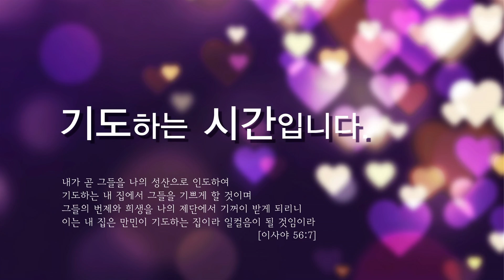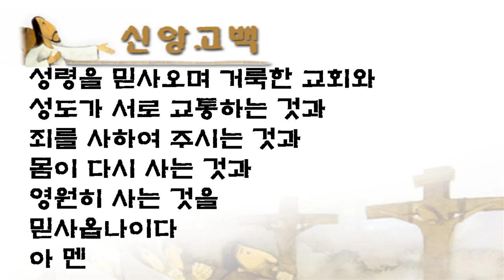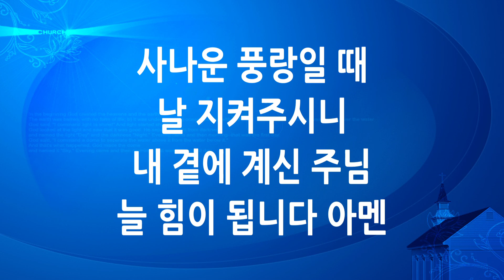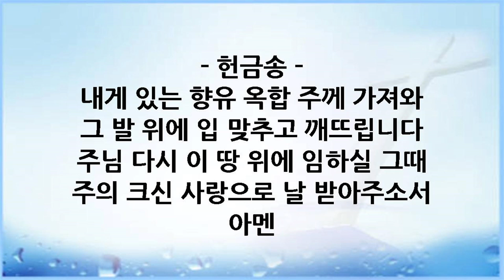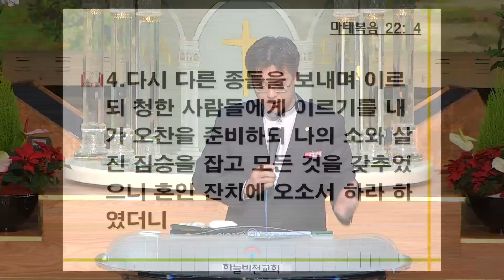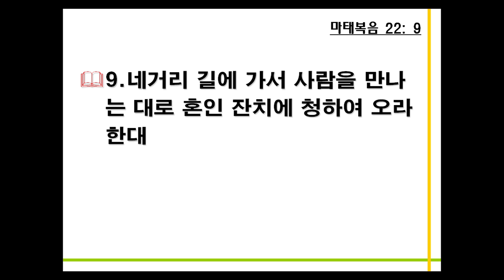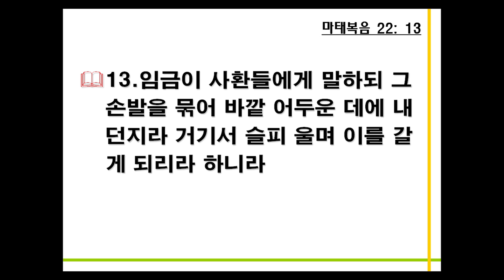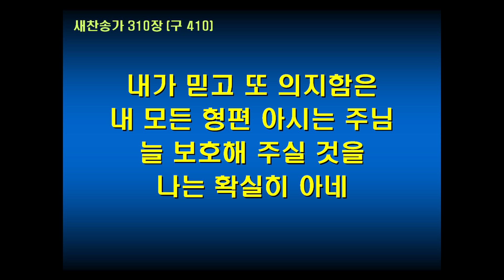16년 12월 14일 수요 예배 전체 - 택함을 입은 자, 박재성 목사